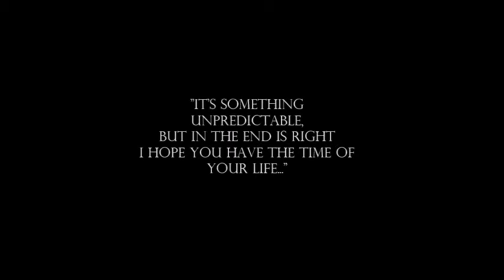My 2016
Dedicato ai miei amici